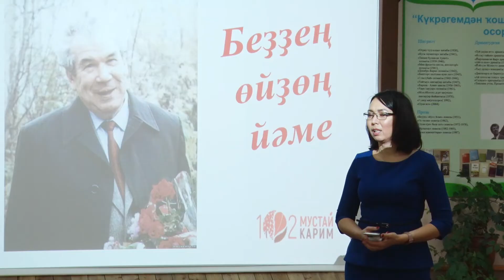М.Кәрим исемендәге грант | Тау-тау хәбәр | ТАМЫР